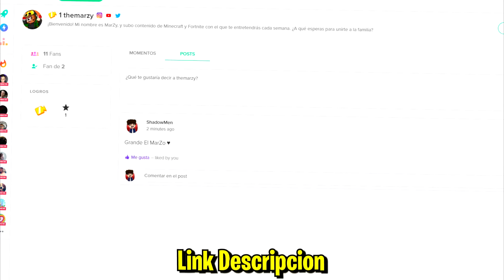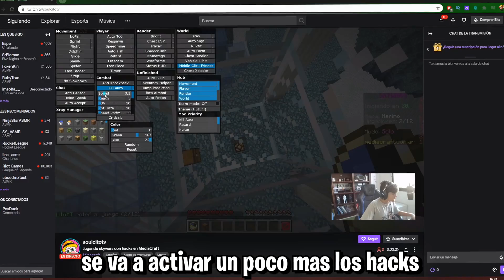TROLLEO a un STREAMER que USA HACKS 👨🏻‍💻 | TROLLEOS en MINECRAFT #278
En el último vídeo, pedí meta de likes para más trolleos en Minecraft, y lo lograsteis. Así que yo también cumplo y os traigo otro capítulo de esta serie de trolleos en Minecraft que tanto os gusta. En el vídeo de hoy trolleo a un streamer que usa hacks en directo en mi servidor de Minecraft. Si queréis más trolleos y más raideos de bases secretas en minecraft quiero que lleguemos a 20.000 likes en este trolleo. ¡Gracias por el apoyo!

► Horarios del canal:
• ESPAÑA: 20.00
• ARGENTINA: 16.00
• MÉXICO: 13.00
• COLOMBIA: 14.00
• CHILE: 14.00